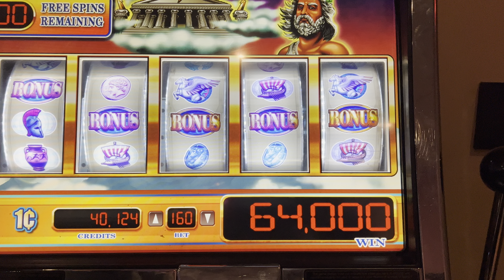Hitting the jackpot on Zeus - 100 free spins!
Ka Ching!